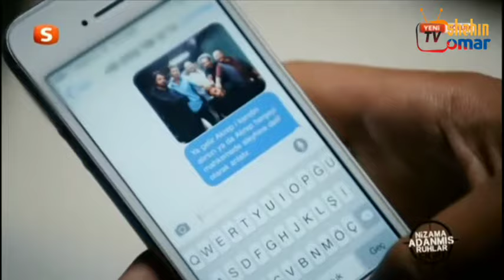شاهين سریال 253 برخه = 253 Shaheen drama